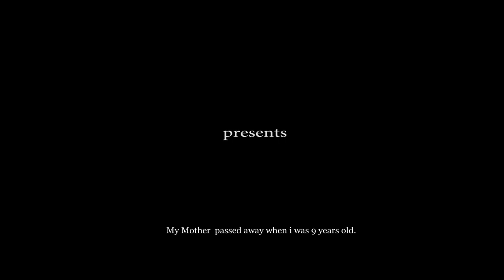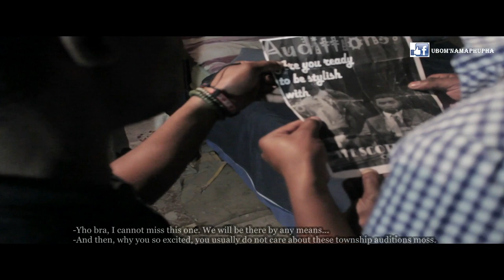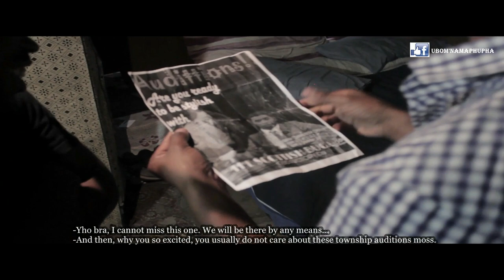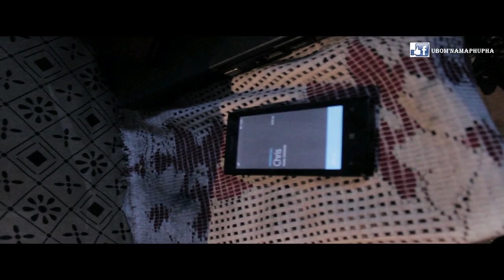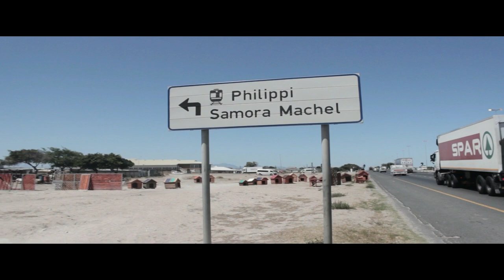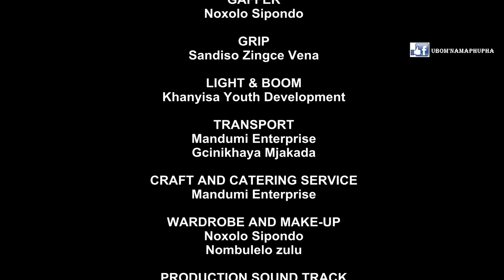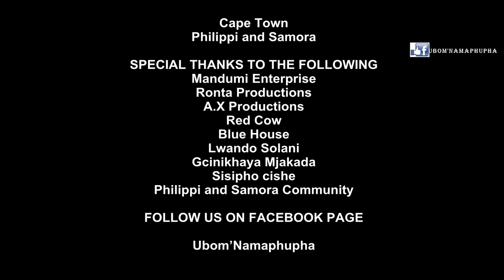Ubom'namaphupha full movie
Ubomi namaphupha Action drama 2018

Title: Ubomi Namaphupha / Life and dreams
Genre: Action/ Drama
Set : Phillipi and Samora
Starring - Fezeka Putumani (Noxy)
Age: all (PG)
Screening/released : 06 July 2018

Produced by Inqwelo cinema best known as La veenodada films working together with Nikani productions and Ronta picture

SYNOPSIS

This action drama taps into the lives of ordinary people in the dirty townships of Cape Town. It taps into the dreams and ambitions that they have and the difficulties that they face due to the living conditions.
Noxolo is a young woman that grew up without parents, her mother was shot dead in front of her eyes at the age of nine and now she is force to live with a man named Chris whom she suspects was involved in her mother’s death, however her Father was the one that got arrested for the crime.
Noxy is a dreamer but life doesn't allow her to live her dream but she is a strong woman because even if life is too difficult for her but she never give up on her dream of being a writer.

About Ubom'namaphupha story

One girl's story yet a microcosm of everyday struggles that the youth of the cape flats and other places like it in South africa is faced with.

This film though following a story of only one young lady tells a deeper story about how the South African government has failed and continues to fail the informal settlements in South Africa.

It touches on issues of woman abuse and the whole trend of girls dating older man in order to sustain themselves.

Ubom'namaphupha was officially screened for the first time on the 6th of July 2018 at a local cinema in Khayelitsha cape town called bertha Movie house in Isivivana Centre.  from  the screening we received a very informative and possitive feedback from the individuals that came to see the project, that feedback was filmed on the 13th of July 2018 and repeated on the 14th of July 2018 it was aired at Cape town Tv on their programme known as Phillipi Tv.

More screening in progress, follow our Facebook page for screening dates and updates about ubom'namaphupha.

FILM CREDITS

Nikani Productions

In
  Association
with
La veenodada films

EXECUTIVE PRODUCER
Andile Navigator Nodada

LINE PRODUCER
Ndumiso Mdu Yiwani

PRODUCER
Yandisa Clarence Ndzeku

PRODUCTION SECRETARY
Nombulelo Zulu

PRODUCTION MANAGER
Ndumiso Mdu Yiwani

PRODUCTION ASSISTANT
Gcinikhaya Mjakada

DIRECTOR
Andile Navigator Nodada

ASSISTANT DIRECTOR
Yandisa Clarence Ndzeku

Script Writing TEAM
Red Cow

STORYLINE
Sandiso Zingce Vena

SCRIPT WRITER
Yandisa Clarance Ndzeku

CASTING DIRECTOR
Yandisa Clarance Ndzeku

CAMERA OPERATOR
P’quo Lomzi

CAMERA ASSISTANT
Ayanda Xabanisa

DIRECTOR
OF PHOTOGRAPH
Ndumiso Mdu Yiwani

GAFFER
Khanyisa youth development

GRIP
Sandiso Zingce Vena

BOOM SWINGER
Khanyisa Youth development

LIGHTING
Gcinikhaya Mjakada

CRAFT AND CATERING SERVICE
Mandumi Enterprise

WARDROBE AND MAKE- UP
Noxolo Siphondo
Nombulelo zulu

OFFLINE AND ONLINE EDITOR
Pazza Yoh Dj

PRODUCTION SOUND TRACK
Composer  - Dj Tk
Artist – Nosiphiwo Nosi Ntantiso

SOUND ENGINEER
Pazza Yoy Dj
DJ Tk

POST PRODUCTION
Pazzataintment Picture

SOUND SUPERVIOUR
Andile Navigator Nodada

All sound rights reserved by Ubom’Namaphupha Project

Subtitles

Andile Navigator Nodada
Esethu Jende
Sisipho Cishe

Logistics

Zukhanye Thembi Nodada

Cast

Fezeka Putumani
Inga Ngcambaza
Moeketsi khanye
Mpumelelo magqabi
Nosiphiwo kefuwe Hoffman
Yandisa Clarence ndzeku
Lungile Jilaji
Sikelela Mini
Nombulelo Zulu
Thobani Magqabi
Esethu Jende
Noxolo Sipondo
Larna sipondo
Yanga Mhluzi

Extras

Vuyolwethu Mtwana
Phikolomzi Songwaxa
Ongalethu Jonga
Chuma Matyhona
Owam Wright
Banele Kawe
Ndumiso Mdu Yiwani
Sabelo

Location

Cape Town
Philippi and Samora

Special thanks

Ronta Productions
A.X-Productions
Red Cow
Blue House
Phillipi TV official
Cape town TV
Ca Films
Inqwelo Cinema
Bertha movie house Cinema
Isivivana centre/ isivivana center
Iqhayiya Fm
Lwando solani
Alta de plooy
Sipho Zena (dee)
Lwando Stuks Gxilishe
Philippi and Samora Community

Ubom’Namaphupha